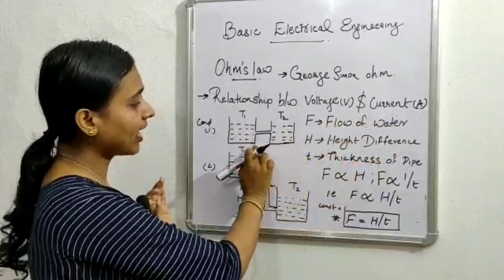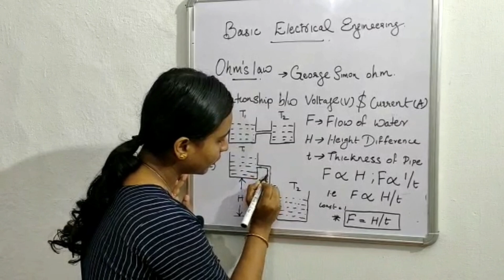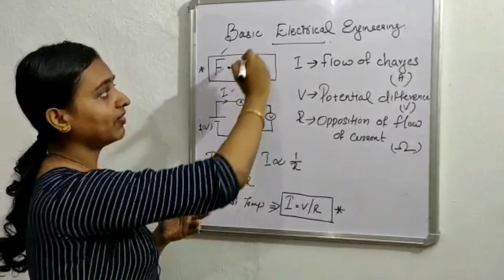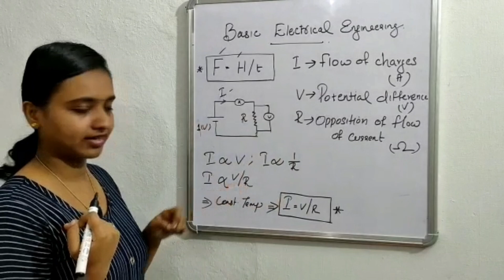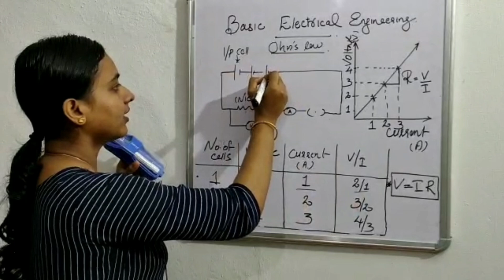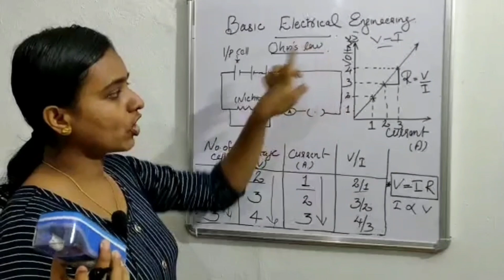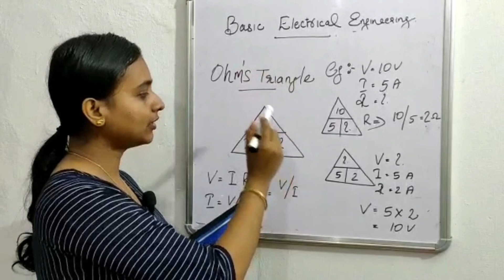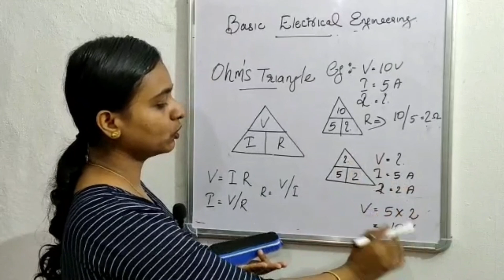OHM'S LAW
Ohm's law is a law that states that the voltage across a resistor is directly proportional to the current flowing through the resistance.Ohm's law is named for German physicist George Simon Ohm.